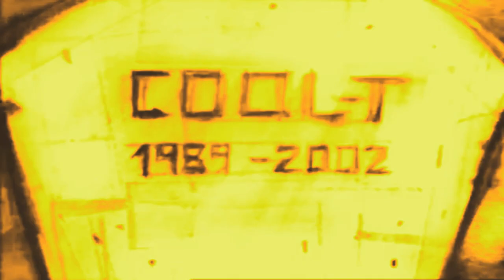Jul1guan (remix) Vinnie Paz & Heltah Skeltah. Prod. Jul1guan 2021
Beat presentado al Reto beatmaker 7,en el programa stremer garra_music dedicado ala cultura del hip hop.quedando la 1 en el reto, decidi meterle gente pro aver como  y ahy esta el resultao. Todos los jueves sobre las 19:00H aprox.  Horario españa.paz y respeto